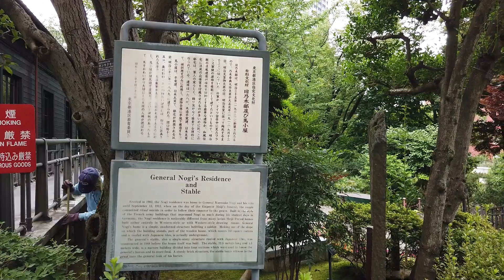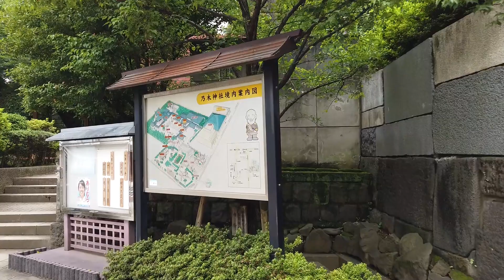#164 Gaiemmae ~ Roppongi, Tokyo 東京・外苑前～六本木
Walking Route: Gaiemmae Station ~ Roppongi Station (Tokyo)
歩いたルート：外苑前駅～六本木駅（東京）